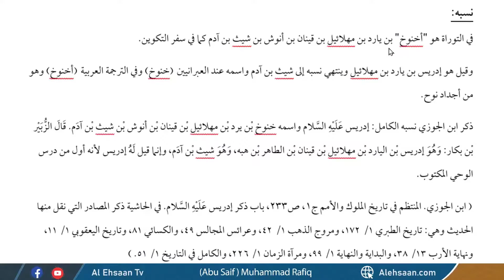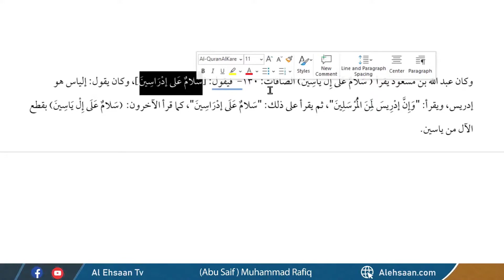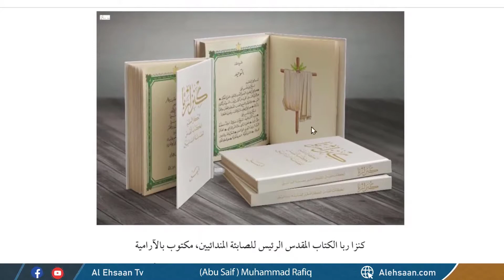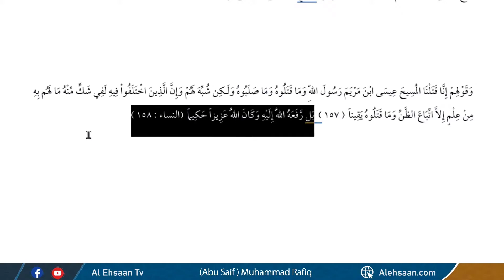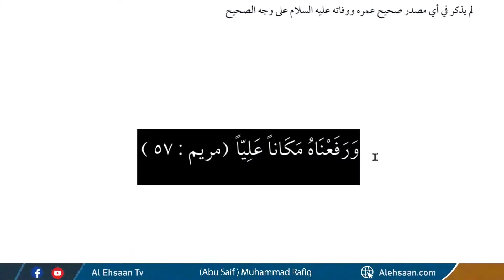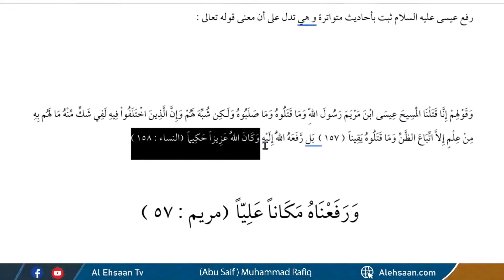حضرت ادریس زندگی نامه | Qissa Hazrat idress As | Qasas Ul Anbiya | Abu Saif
As-Salaam-Alaikum Brothers & Sisters - JazakAllah Khair for visiting the channel

                                      ***Qasas ul Anbia Episode #23***
+=+ Hazrat idrees (AS) Complete Story +=+

Live Broadcast On Sattelite Tv:AL EHSAAN TV
Satellite: Paksat
DownLink: 4064
Symbol Rate: 3333
Polarity: Vertical
Tv Coverage:
We are Covering Almost 82 Countries all over the world. Soon Insha’Allah We Will Cover USA and Canada areas…
ASIA: Pakistan, India, Afghanistan, Iran …
Middle East: Saudia Arabia, UAE, Oman, Bahrain, Qatar, Kuwait….
Africa and parts of Central Asia.